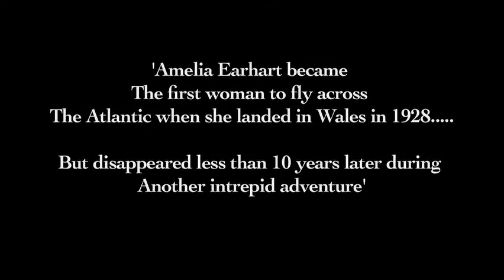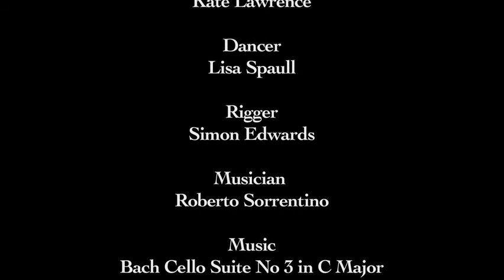Aviatrix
Film of performance of Aviatrix at Venue Cymru, 2012.  All credits at end of film.